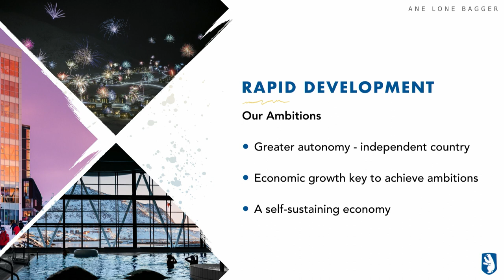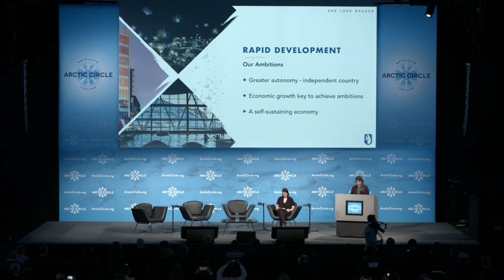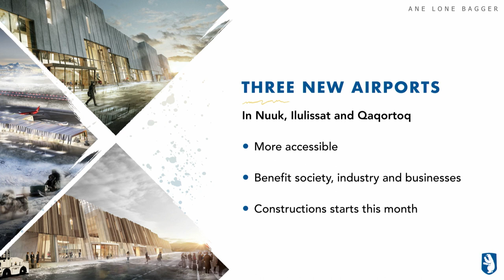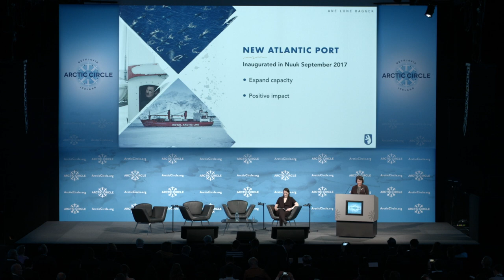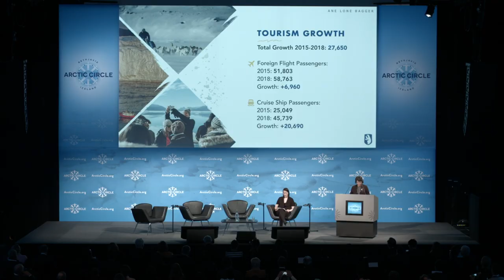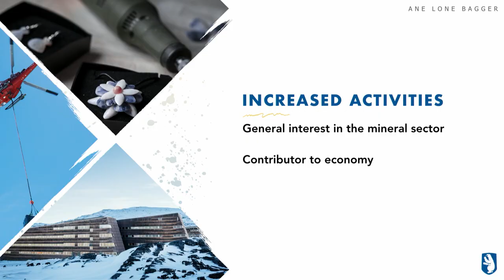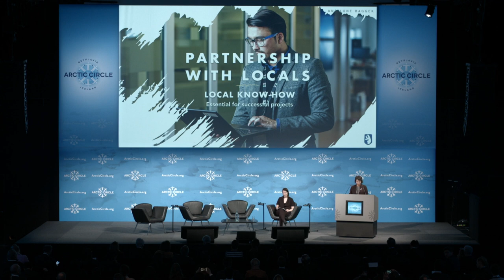Greenland Minister for Education, Culture, Church and Foreign Affairs, Ane Lone Bagger - Full Speech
the.arctic.circle